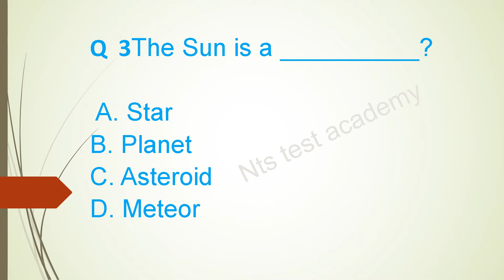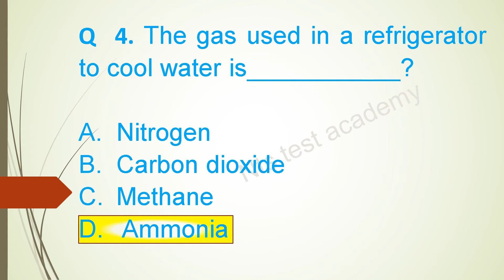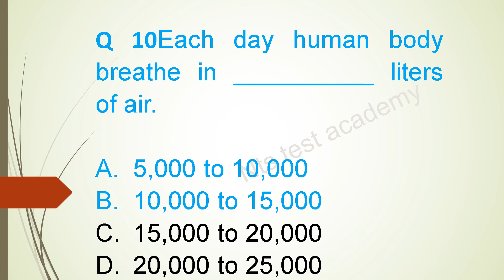fia test preparation 2021 | fia jobs 2021 online apply | Fia test preparation science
Asalam-o-Alaikum to all those who are unemployed and want to seek employment, Students, and Aspirants!
NTS TEST ACADEMY, as the name suggests, is a Channel on youtube where you can prepare yourself for all kind of exams whether NTS admission test (GAT, NAT), NTS job tests or PST, TT, DM, SST, AT, FPSC job tests or PPSC job tests. You can watch free test preparation video tutorials on all subjects included in these exams on my channel NTS TEST ACADEMY. NTS TEST ACADEMY
All types of NTS Questions such as Analytical Reasoning, Pedagogy, Current Affairs, General Knowledge, Islamiat, Science, Maths, Pak Studies, Quantitative, Verbal, etc are discussed in detail in this channel (NTS TEST ACADEMY)